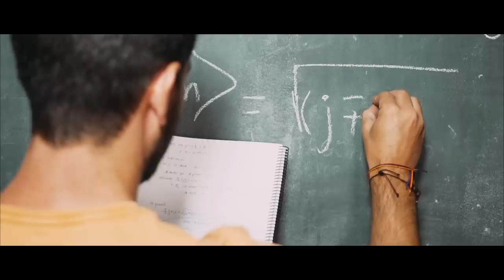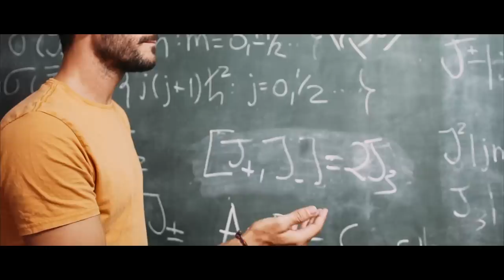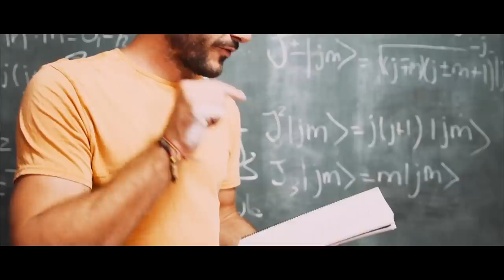Perreo Cuántico - Javi Moreno ft Javier Santaolalla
¿Listo para que te estalle el cerebro?
Un proyecto de innovación educativa en ciencia que incluye un espectáculo de ciencia y música y un proyecto docente. Encuentra todo el material didáctico en :

Con la música de @javitimoreno y la magia de Tato Latorre

Proyecto docente en colaboración con el Gobierno de Canarias.